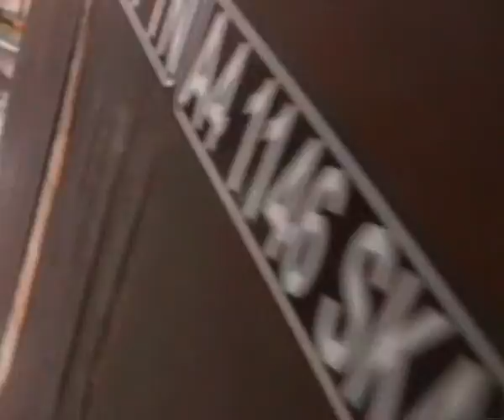sg png2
Kami membawa pasangan untuk berkahwin secara sah di pejabat Majlis Agama Islam di Thailand. Pernikahan ini adalah sah mengikut hukum syarak dan diiktiraf oleh Kerajaan Malaysia. Insya-Allah urusan boleh dijalankan dalam 2 hari sahaja & dokumen lengkap dapat diterima pada hari tersebut.
Sekiranya berminat, sila hubungi :-
DRINA DMARYA RESOURCES
No 7 Tingkat 1, Simpang 4, Teluk Pulai (Atas Kedai Kek Bee's)